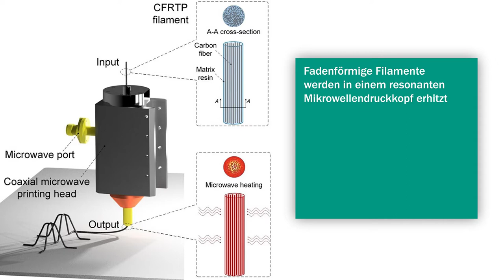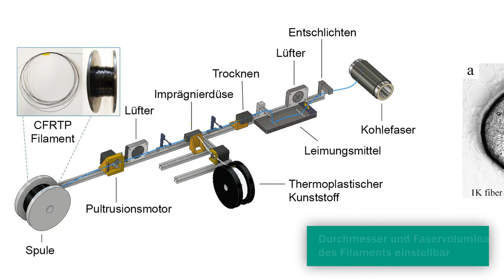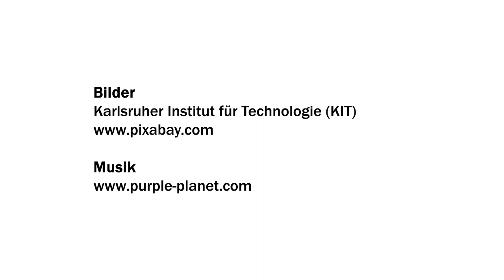Karlsruher Institut für Technologie – 3D-Druck in der Fertigung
In diesem Video wird die neue Technologie SERPENS (3D-Mikrowellendruck) des Karlsruher Institut für Technologie vorgestellt. Das Video wurde im Rahmen des NEULAND Innovationstages am KIT präsentiert.